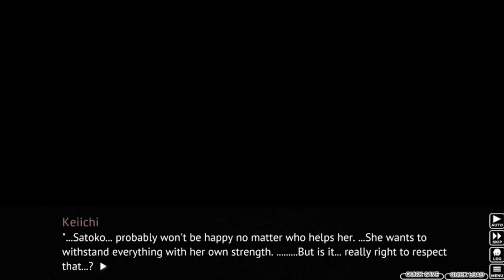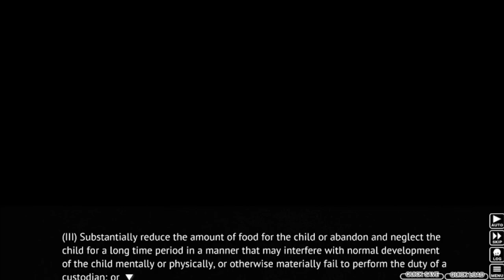Higurashi When They Cry Part 73 - "I DON'T CONDONE MURDER, BUT..."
...oh no, this is getting really dark.